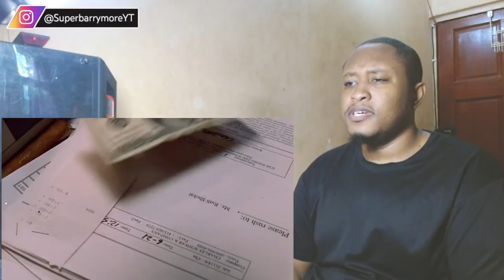Uncle Ben doesn't die Reaction!